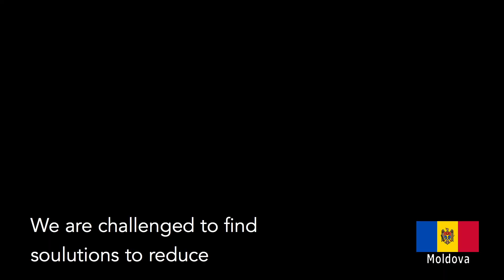FIRST Global- Team Moldova 2018